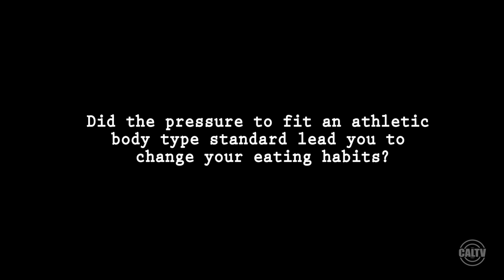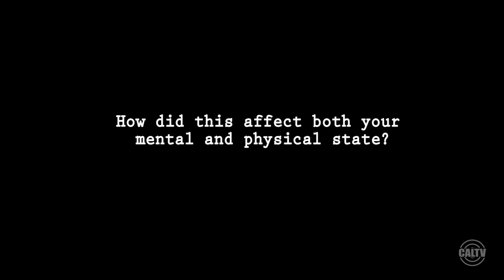CalTV Sports - Pressures of a Student Athlete (Part 3)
Hey Golden Bears! Join us for the third episode of the four part documentary series on the Pressures of a Student Athlete. In this episode we discuss eating disorders.

Reporter: Samantha Cox-Parra, Sam Trenary
Producer: Samantha Cox-Parra
Cinematographer: Emilyanne Clancy
Editor: O'Brian Navarro